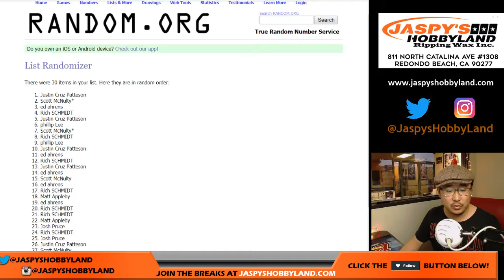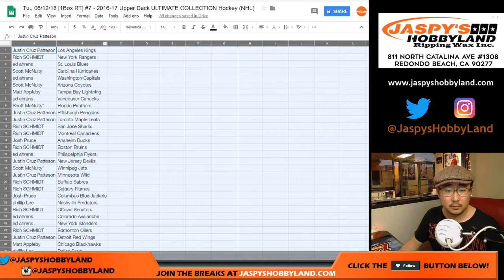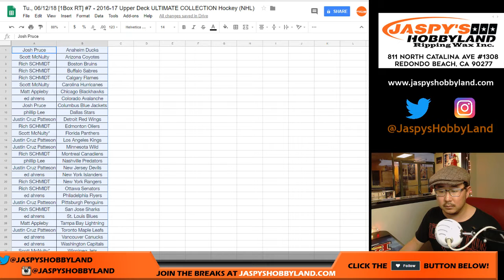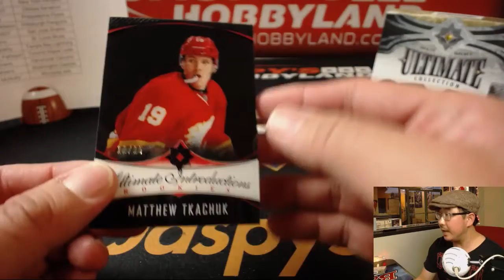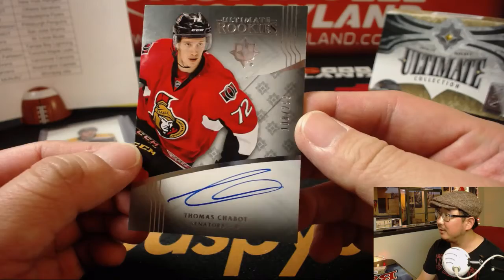Tu., 06/12/18 [1Box RT] #7 - 2016-17 Upper Deck ULTIMATE COLLECTION Hockey (NHL)